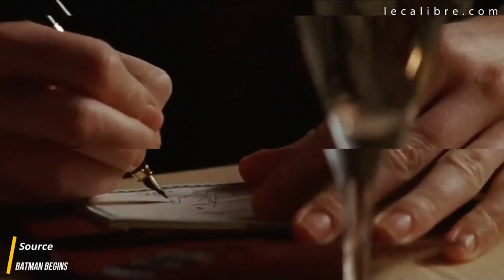13 Montres Incontournables du Cinéma que vous devez connaître!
SOMMAIRE
0:00 INTRO
01:00 Tag Heuer Monaco - Le Mans
1:57 James Bond
3:04 Retour vers le Futur
3:56 Batman Begins et The Dark Night
5:29 Men In Black
6:49 Interstellar
7:34 Alien
8:31 Ghostbusters
9:21 Quelques Seiko ?
9:47 Dr Strange
10:54 Merci Chronext
11:29 Le Loup de Wall Street
12:34 American Psycho
13:09 Once Upon a Time in Hollywood
14:30 Pulp Fiction
15:47 Mot de la fin!